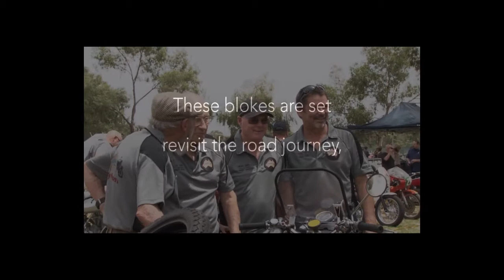Transmatilda book launch